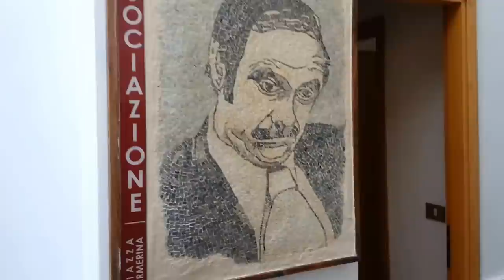Ricordando Giorgio Boris Giuliano - 21/07/2015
Incontro in memoria di Giorgio Boris Giuliano, Capo della Squadra Mobile di Palermo ucciso dalla mafia il 21/07/1979.